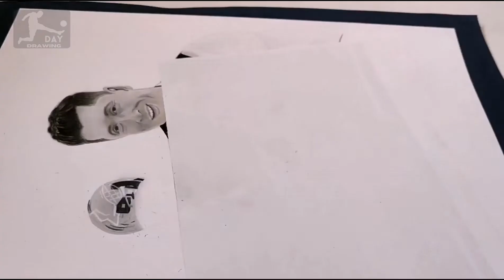How to draw Lewandowski with fifa the best 2022 || Design ROBERT LEWANDOWSKI 2022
Hello to all football friends, 🙋🏻‍♀️
 I'm glad to see you 🤩😉

Today we watch the drawing of the Polish player of Bayern Munich (Robert Lewandowski).
In this video, we draw Robert Lewandowski with a professional Hyper_real pencil drawing. This painting is a photo of Robert Lewandowski with FIFA The Best 2022.
Lewandowski after a fantastic season with Bayern Munich handed the trophy to Messi at the Ballon d'Or , but won the FIFA World Cup in 2022.
Lewandowski is 33 years old but has his best years in football and is one of the stars of Bayern Munich.
This painting was drawn for the Lewandowski winner fifa the best for Bayern Munich fans.

Dedicated to Lewandowski 💙♥️🇮🇩